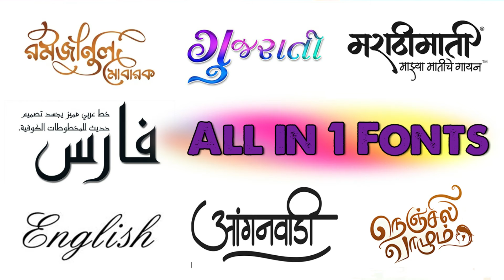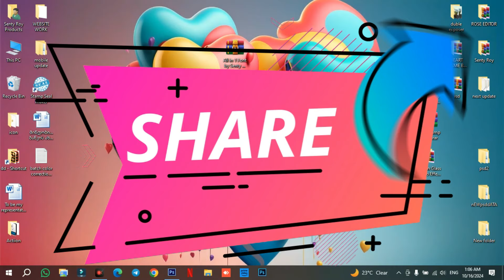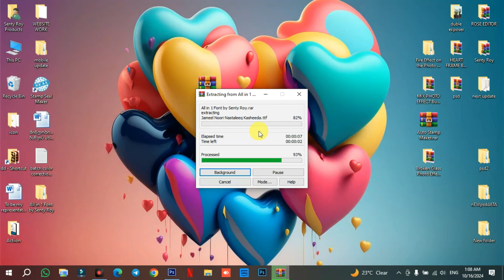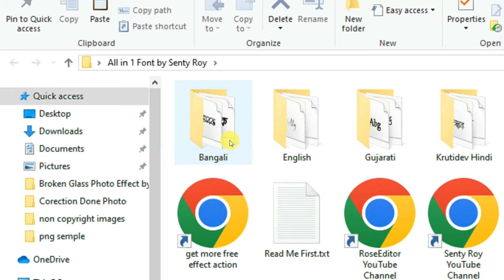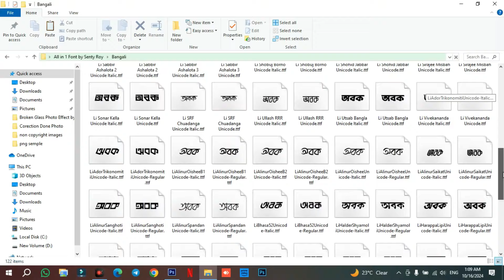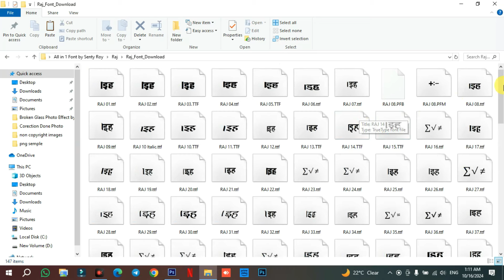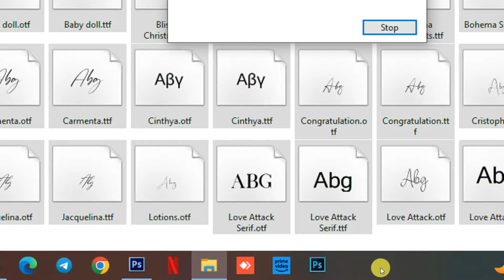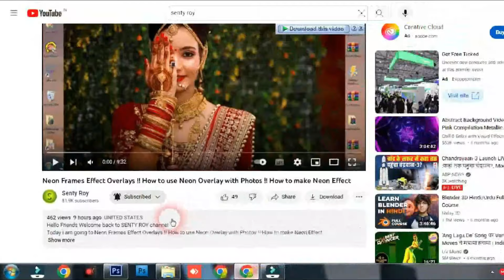All in 1 Fonts l All Indian Fonts Style l All Language Calligraphy Fonts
Today i am going to provide you All in 1 Fonts l All Indian Fonts Style l All Language Calligraphy Fonts

Mr. Senty Roy

Mr. Senty Roy

Album Software : (◕‿◕)
1. Album World Max 7.0
2. Super album pro 6.0
3. Julie Xperia Album
1. Julie infinity album
2. Julie pixel blaze
3. Album Sense cc
4. Album Quicker 6.0
4. Album Quicker 5.5
5. Album Quicker 4.0
6. Album xprexx 13.5
7. quick Album 1.0
8.Album xpress 12
9. Karizma Classic
10. Maxima raw 4.0
11. picasso dg album
12. KL Digital Album
 13. Auto album maker V5.5

1. Edius 7
2 .Edius 8.5
3. Edius 9.45
4. Edius X
4. Pinnacle Studio Ultimate
5. Adobe Premiere Pro CC 2022
6. Power Director Ultimate
7.  Corel Video Studio Ultimate 22
8. Filmora X
9. Adobe Premiere Elements 2022
10. MAGIX Movie Edit Pro 2020
11. Sony Virgo

extra software :
0. Infinity photo editor 6.0
1. Anurag Edit Plus
2. Anurag pro 5
2. Image sparkle
3. edius macro generator pro 2.2
4.  Microsoft Office 2022
5. Photoshop cc 2022
6. Corel Drow 2021
7.  TeamViewer_Setup 15 + Activation
8. internet download manager updated
9. Leap Office Full package
10. india font v3.0
11. stm 4.0
12. Auto Cutting photo
13. gaming screen recorder
14. edit xpress
15. id card xpress
16. one click pro
16. One ClickPro 4.0
17. Data Recovery software
18/ Photoshop plugin
19. FL Studio 21
etc.